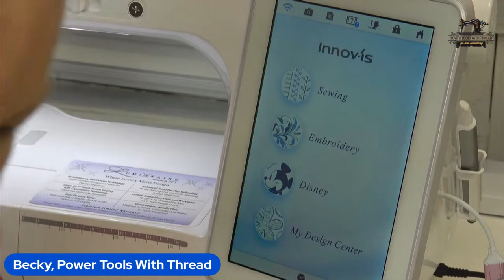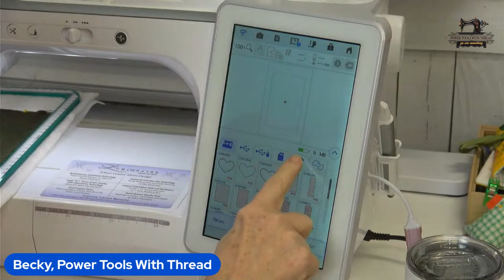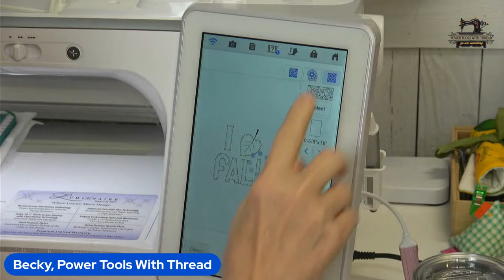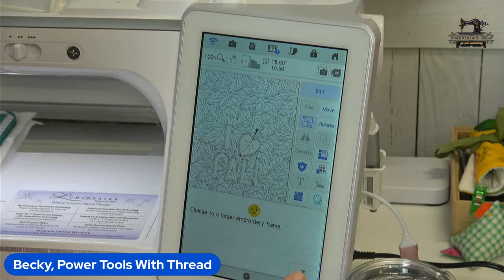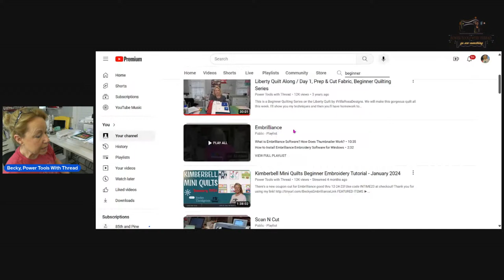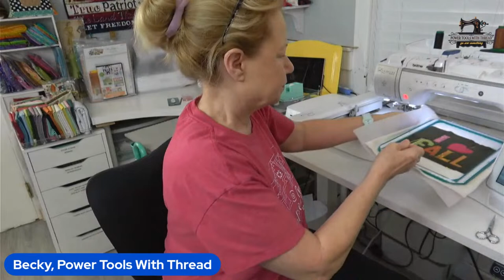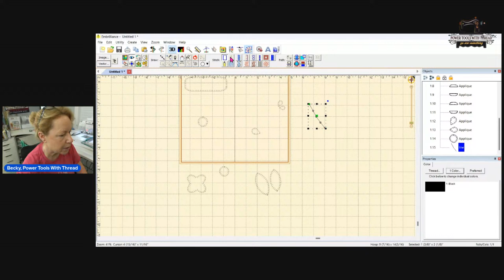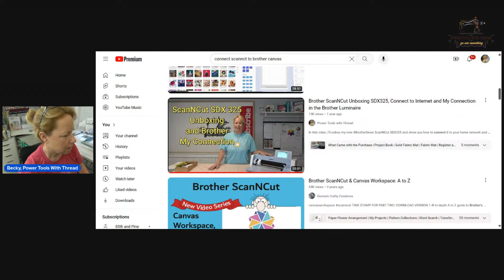How to Search for Beginner Embroidery Videos on my Channel, The Stitchuation Room, Apr 22, 2024